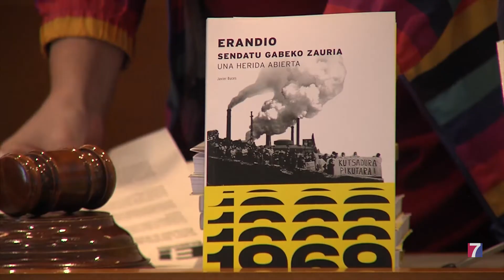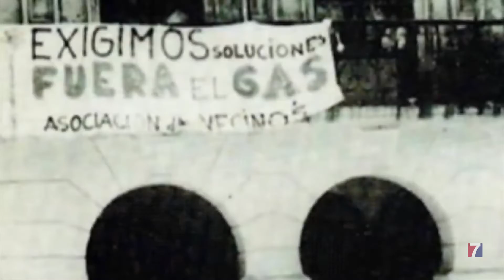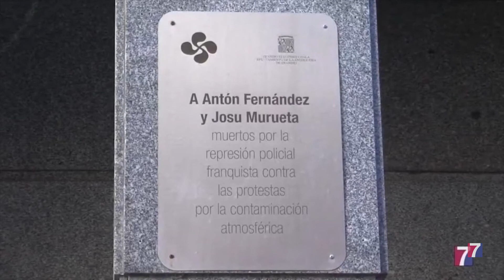Erandio aflora la verdad sobre los asesinatos de Josu Murueta y Antón Fernández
Murieron a causa de sendos disparos, a manos de la policía franquista, en el transcurso de las protestas vecinales contra la contaminación que soportaba el municipio.

El libro “Sendatu gabeko zauria, Una herida abierta”,  recopila testimonios orales de víctimas y testigos, así como archivos sobre el asesinato de estos dos vecinos de Erandio, en octubre de 1969.

Acceder a estos últimos no ha sido nada fácil, en palabras del investigador Javier Buces, y es que han tenido  numerosos problemas en los archivos militares para acceder a la información.